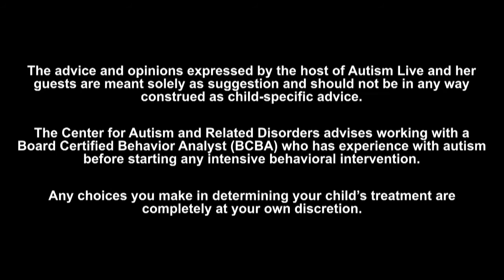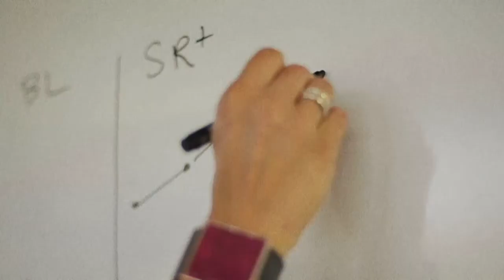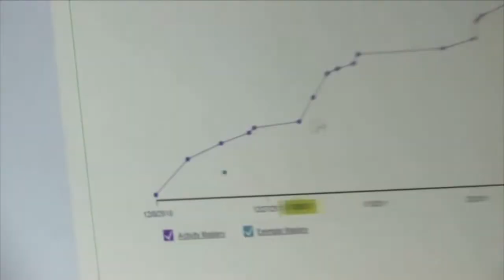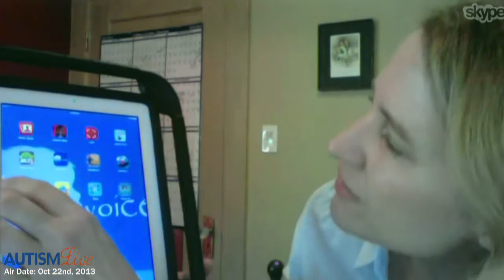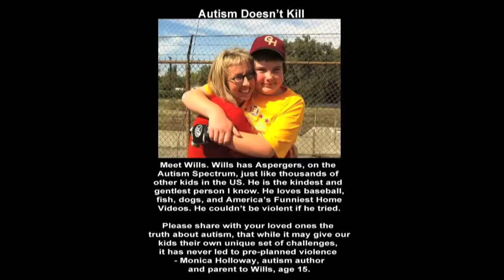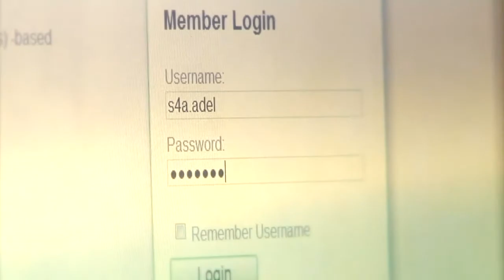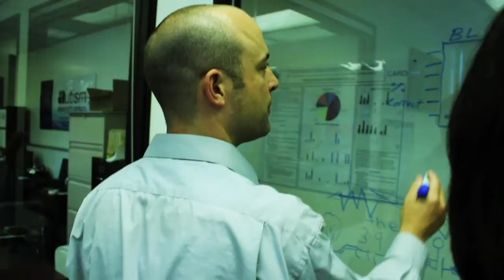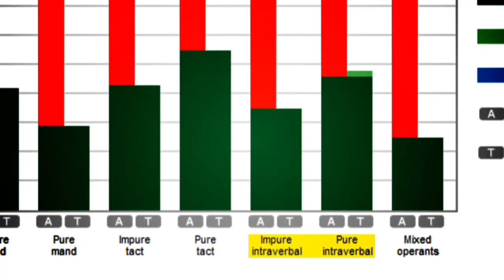Autism Live, Tuesday October 22nd, 2013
Today on Autism Live: Shannon shares healthy eating tips about getting picky eaters to try new things.  Alex Plank from Wrong Planet talks about Hacking Autism, Apps for Autism Author Lois Jean Brady shares great apps for kids and teens on the spectrum.  Matt Asner talks about his son's harrowing experience of an attempted abduction and Autism Blogger Stuart Duncan shares AutCraft, a way for our kids on the spectrum to play Minecraft safely!